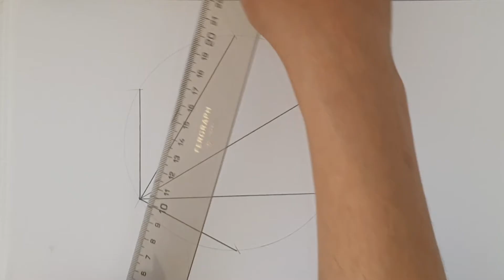Geometría SAGRADA 🥰 como dibujar el cubo de METATRON paso a paso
¿Conoces la geometría sagrada? El cubo de Metatrón es una construcción bellísima y fácil de dibujar. Ánimo, te explico como hacerlo.